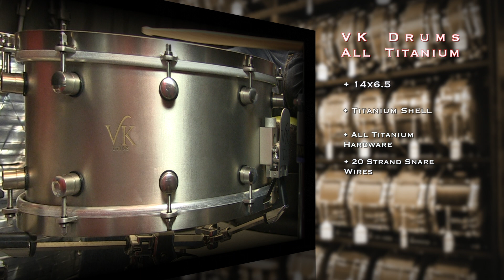VK Drums All Titanium Snare Drum 14x6.5 - Video Demo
Drum kit used in this video: Canopus Neo Vintage M2 20x14, 12x8, 14x14